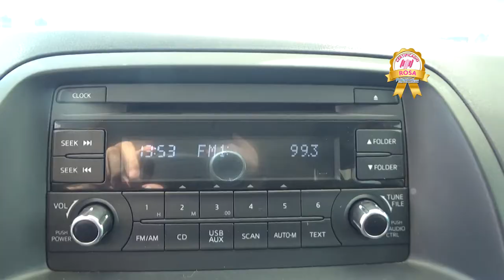Mazda / CX5 / 2016 - G0831329